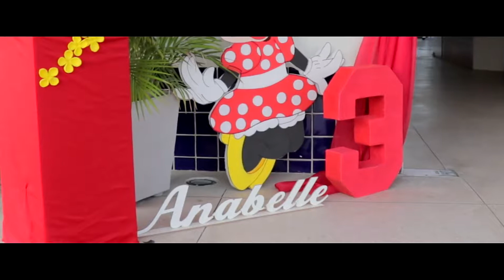Niver Anabelly - 3 Aninhos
Venha registrar os melhores momentos da sua vida!
Instagram.com/pedrobiill